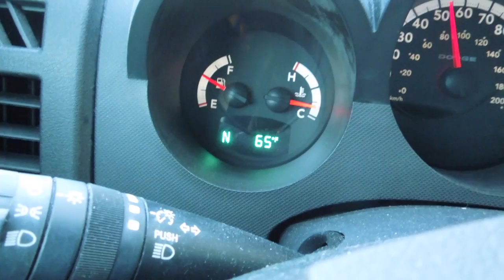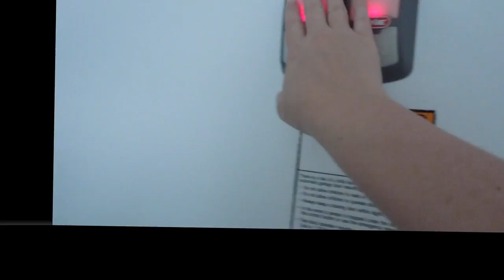THE GREAT PENCIL CHALLENGE | A TEACHER'S LIFE FOR ME EP05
After watching a few teacher vlogs, I became inspired to create my own. How do you manage pencils in the classroom?